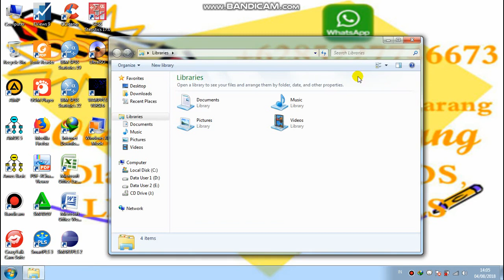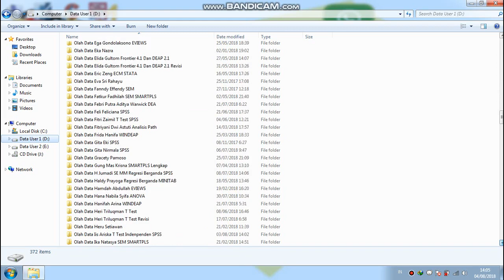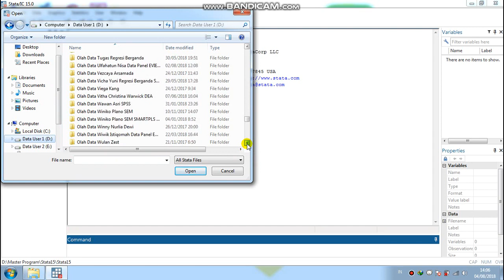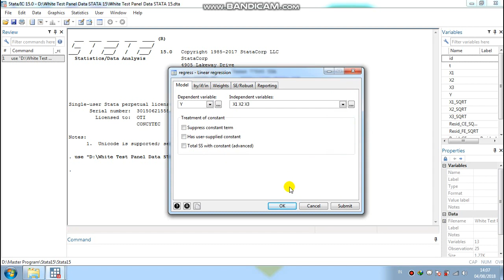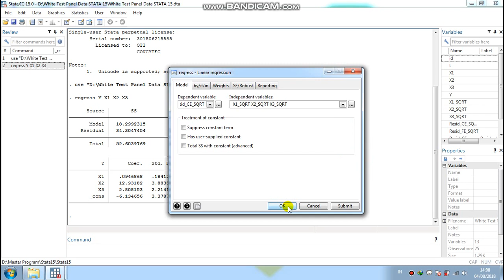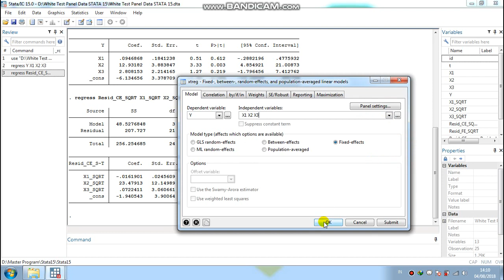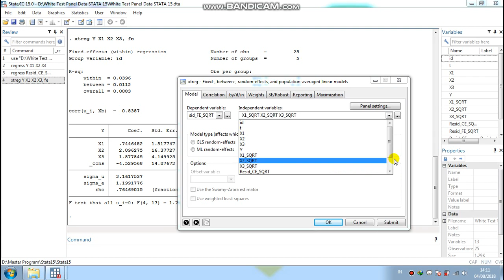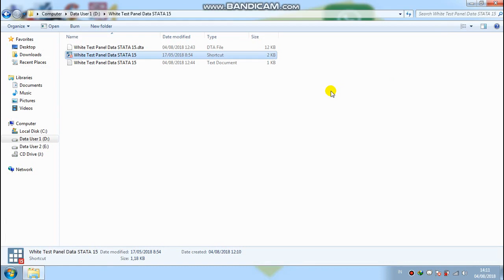White Test Panel Data STATA 15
White test is a statistical test that establishes whether the variance of the errors in a regression model is constant: that is for homoskedasticity.
Illustration of tests for heteroskedasticity (White Test) Panel Data in STATA 15.